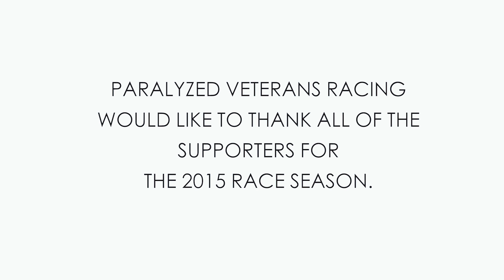Paralyzed Veterans Racing 2015 Thank You